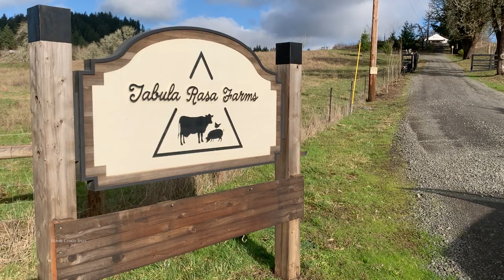Destination Oregon: Tabula Rasa